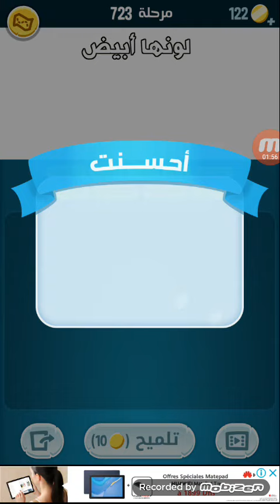حل المرحلة_723 لعبة زيتونة لعبة تحدي المعلومات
حل المرحلة 723 من لعبة زيتونة،كلمات كراش
لعبة تحدي المعلومات الثقافية...